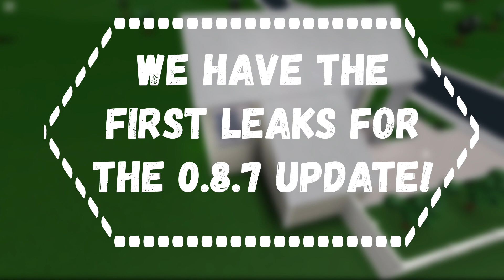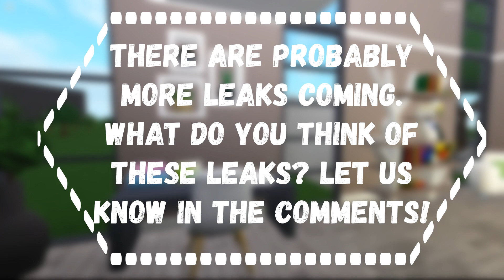Leaks for the 0.8.7 update! • #1| Bloxburg Roblox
First leaks for the 0.8.7 update.

ROBLOX is an online virtual playground and workshop, where kids of all ages can safely interact, create, have fun, and learn. It’s unique in that practically everything on ROBLOX is designed and constructed by members of the community. ROBLOX is designed for 8 to 18 year olds, but it is open to people of all ages. Each player starts by choosing an avatar and giving it an identity. They can then explore ROBLOX — interacting with others by chatting, playing games, or collaborating on creative projects. Each player is also given their own piece of undeveloped real estate along with a virtual toolbox with which to design and build anything.